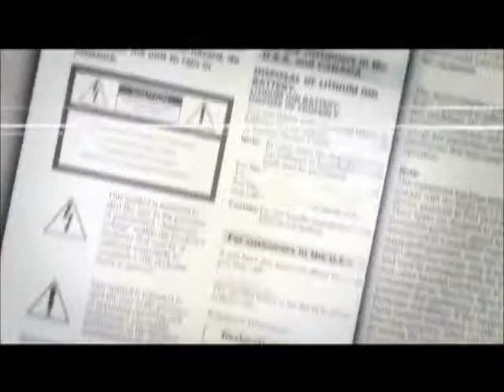Todo lo que vemos - 68 - Preguntas Frecuentes - PQR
Sección Preguntas Frecuentes de Todo lo que vemos, el espacio del televidente en señalcolombia